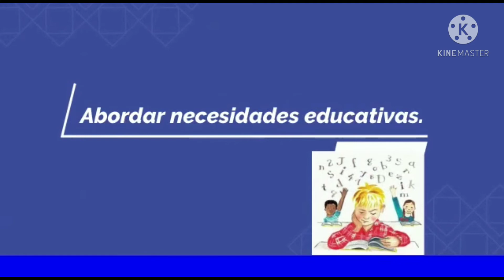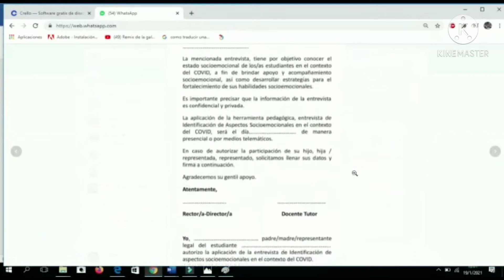Aspectos Socioemocionales en el contexto del COVID 19.